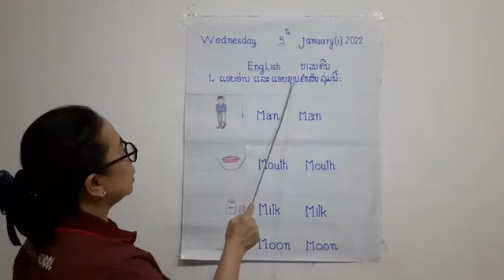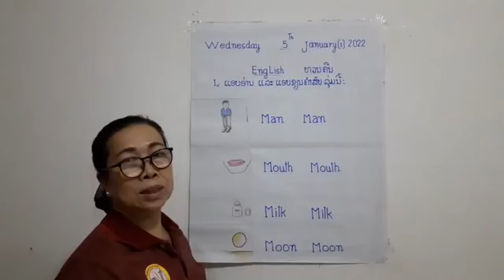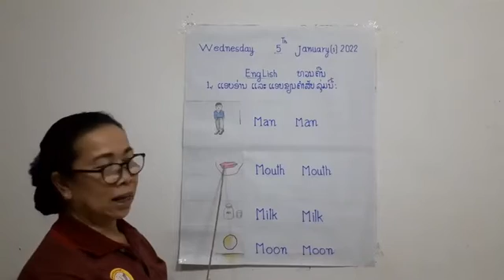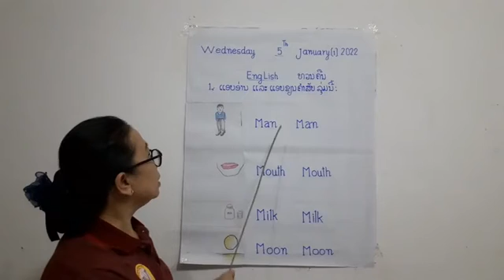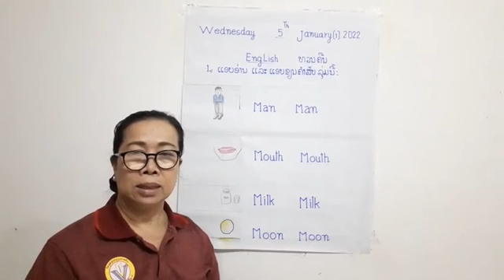ພາສາອັງກິດ ປກຽມ ວັນທີ 5 ດ 1